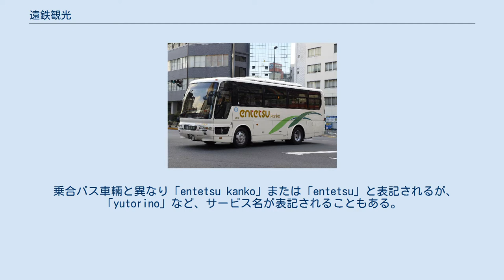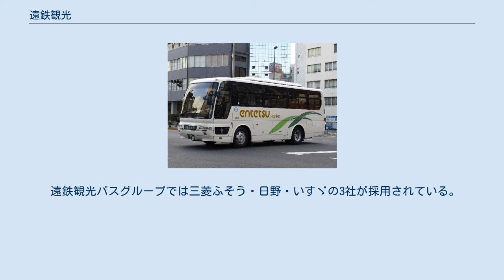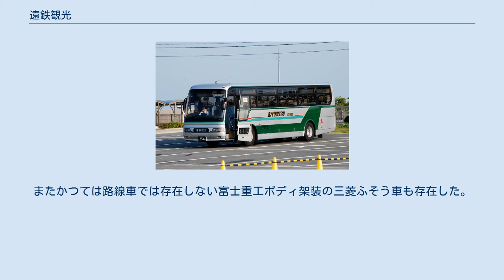遠鉄観光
車輛の例 遠鉄観光（えんてつかんこう）は遠州鉄道が静岡県遠州を基軸に行う貸切バス事業・ツアーバス事業（観光バス事業）・旅行業の通称である。
 遠鉄観光グループ・遠鉄観光バスグループには遠鉄トラベルがあり、以前には浜松観光バスも存在したが、それとは別に遠州鉄道本体で観光事業を行うことにより、遠鉄直営の各事業（特に乗合バス事業）との連携の強化を図っている。
また、浜松駅バスターミナルをはじめとする乗合バスの窓口でチラシを配ったり申し込みを受け付けたりするなど、宣伝・予約面での協力も強化している。
 なお、乗務員に関してはかつての浜松観光バス乗務員を除き、乗合バス乗務との完全分離はされておらず、定期（一般路線）→貸切（遠鉄観光）→高速（空港・都市間）の昇任制度に基づいている他、矢印右側の担当乗務員はそれより左の乗務を行う場合がある（貸切班が定期に乗務するなど）。
 1969年にこの愛称の使用を開始した。
 個人での参加を促進する個人参加型バスツアー。
1人でもリラックスして参加してもらうため、1グループ6名まで、中学生以上のみ、大きな声での会話の禁止など、個人旅行としての形を整えている。
 添乗員が乗務しない、往復のバス輸送がメインとなったツアーバスである。
最小催行人数1人であり、極めて乗合バスに近い面を持つ。
 中でも、現在は廃止された渋谷・六本木ゆきは目的地が観光地でない、（途中バス停である）渋谷駅での下車も出来る、片道利用が出来るなど、極めて高速バスに近いが、運行日限定・小児同額など、ツアーバスとしての側面も持っている。
 なお、渋谷・六本木ゆき以外は往復利用が前提となる。
 こちらもちょこっとおでかけ便に近いが、片道利用が可能となる、集合・解散・現地滞在時間での案内ではなく出発時刻の案内となるなどより高速バスに近づけたものである。
但し、目的地が観光地ということもあり、観光地へゆく高速バスというイメージを持たせている。
 エクセルワイドII かつては子会社の浜松観光バスと合わせて500台近くの貸切車を保有し、全国でも有数の規模であったが、リーマンショックをはじめとする不況や時代情勢変化の影響を受け、現在では200台弱の保有台数となっている。
 乗合バス車輛と異なり「entetsu kanko」または「entetsu」と表記されるが、「yutorino」など、サービス名が表記されることもある。
又、下記の様な車輛愛称が大きく表記されることもある。
 2010年には静岡県下初のトイレ付き貸切車輛とサロン付き車輛が傘下の浜松観光バスと共に導入され、それぞれプレミアムロイヤル・ニューロイヤルの愛称が付いている。
 なお、リフト車スーパービューウィズは2012年1月迄に全廃、2016年3月1日からは全車両が全面禁煙となる。
 遠鉄観光バスグループでは三菱ふそう・日野・いすゞの3社が採用されている。
いすゞは長らく採用が途絶えており在籍していない期間が長かったが2014年に久々に導入が再開された。
 日野製の車両はセレガになる前のブルーリボン時代までは全車富士重工ボディを採用していた。
またかつては路線車では存在しない富士重工ボディ架装の三菱ふそう車も存在した。
 ^  ^ 乗合バス車輛は「遠州鉄道」 ^  ^  ^ ただし、日野といすゞはジェイ・バス製の統合車種（セレガ、ガーラ）である。